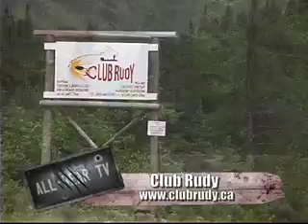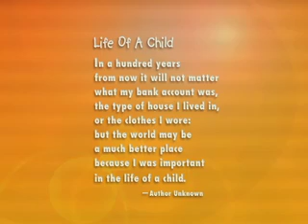Hunting Connection 2011 - Week 36